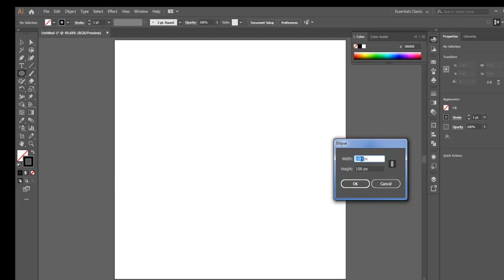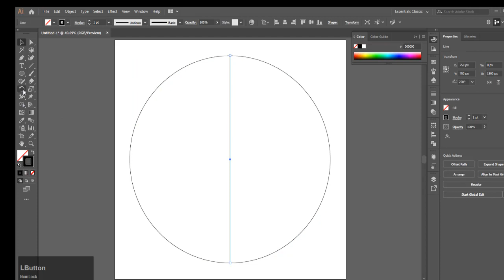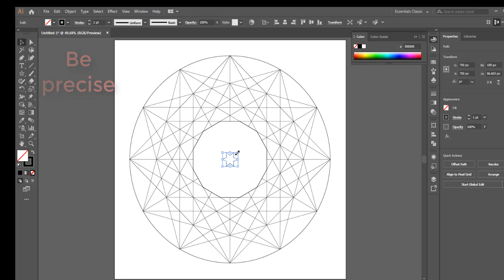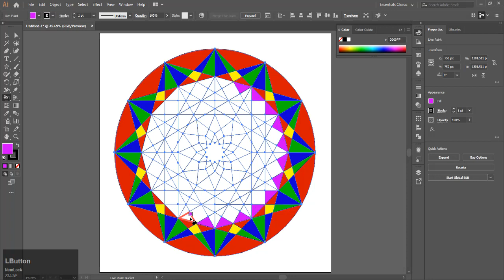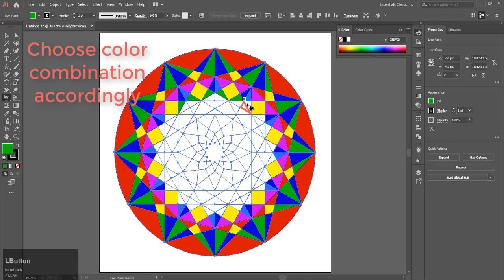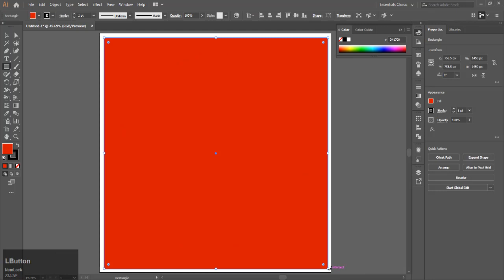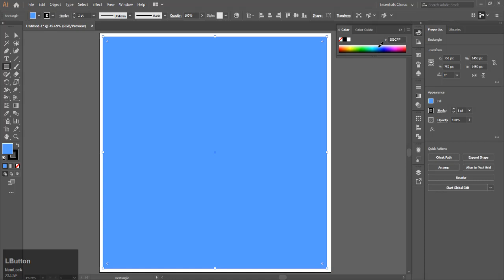How To Draw A Geometric Mosaic Pattern Using Illustrator